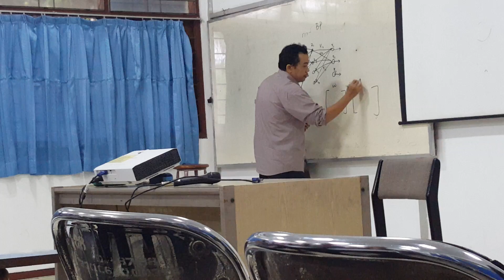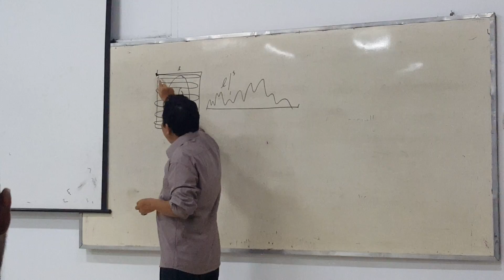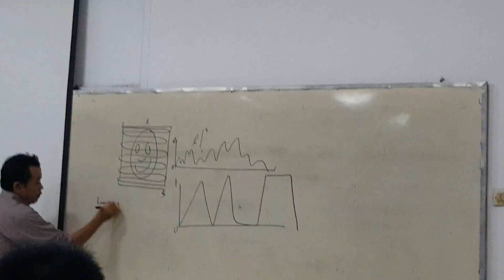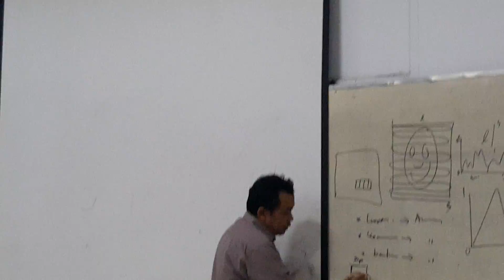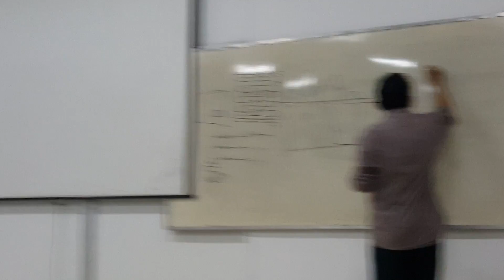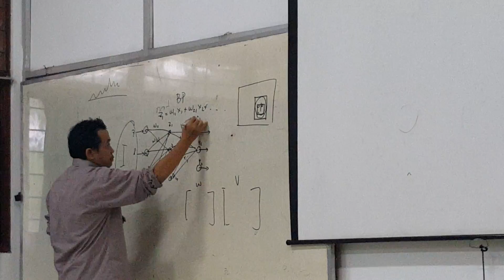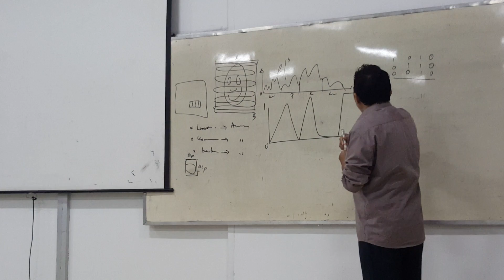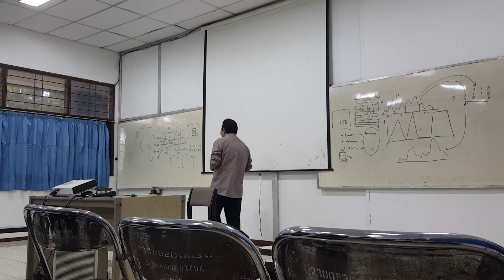Kuliah ANN 2